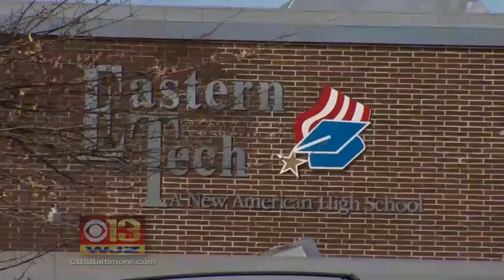Protest At Eastern Technical HS After Racist Picture Appears On Social Media